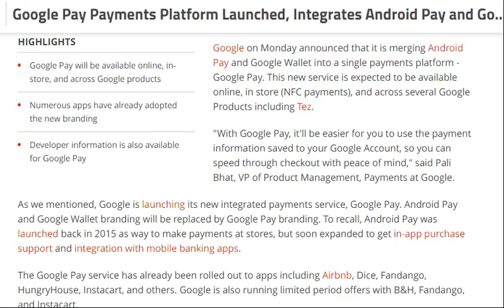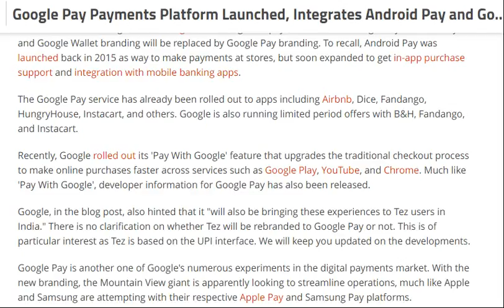Google Pay Payments Platform Launched, Integrates Android Pay and Google Wallet [ tech ]